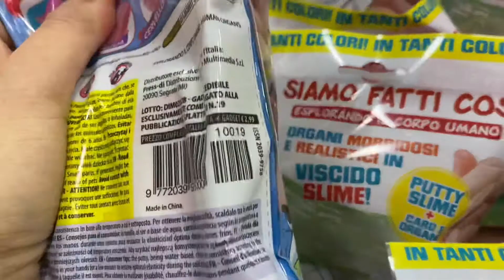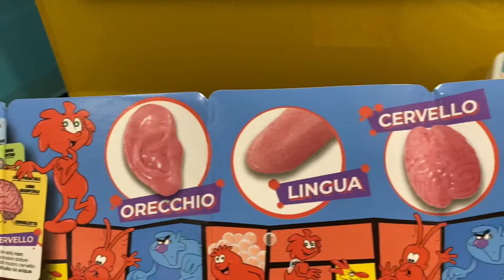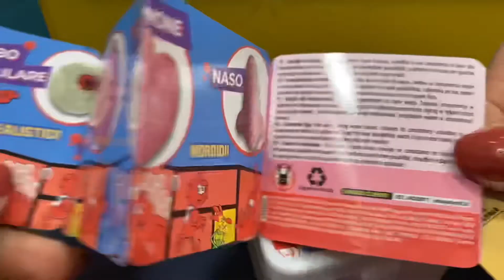Siamo fatti così, lo slime con gli organi!!!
Il gusto di aprire uno slime e trovarci dentro un organo 🤩🤩.
Puoi trovarci il polmone, il dito, il cervello, l’orecchio, la lingua, il naso, il cuore o il bulbo oculare 😁😁😁
Ognuno in uno slime di colore diverso, noi ne abbiamo aperti due!!
Guarda il video e scopri cosa ci abbiamo trovato ⬇️⬇️